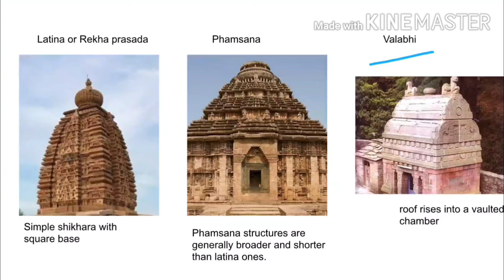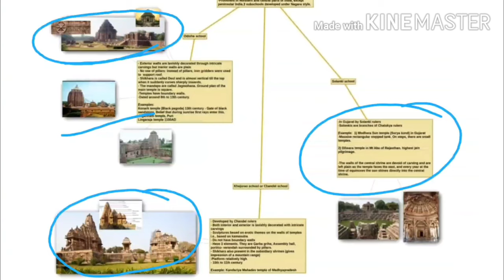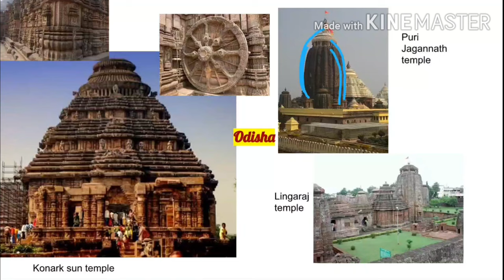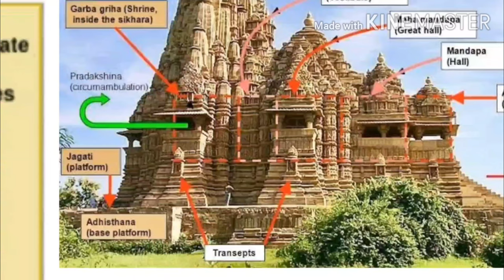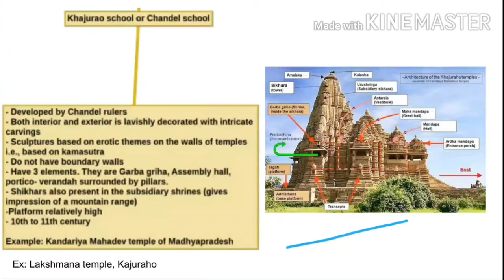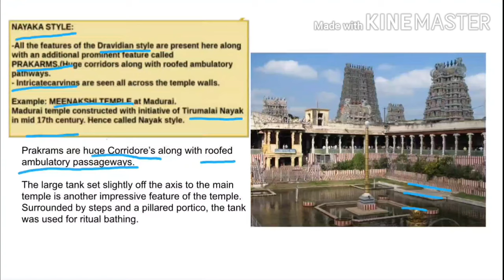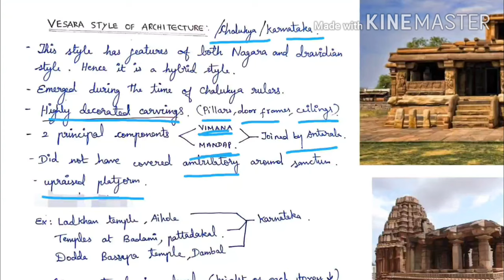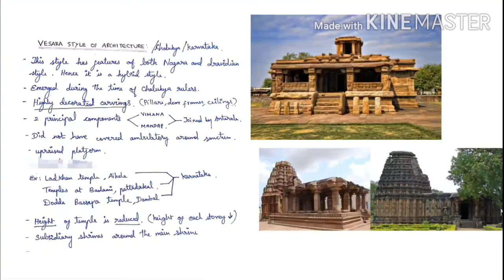11) Different styles of temple architecture (art and culture Nitin Singhania)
In this lesson, we'll learn about different styles of temple architecture like Nagara, Dravida and Vesara styles along with their important sub schools. This will be useful for those who prepare for competitive exams like UPSC, TNPSC etc.